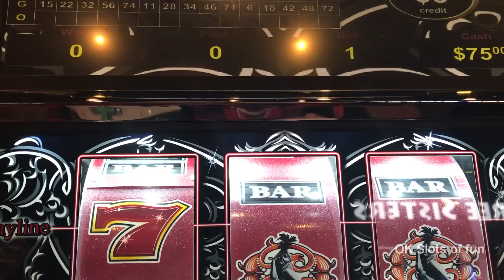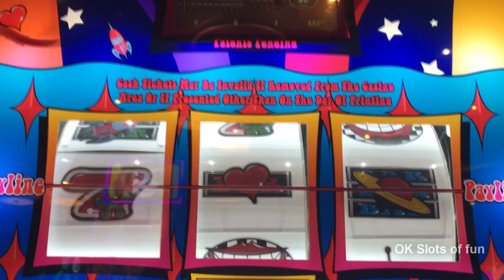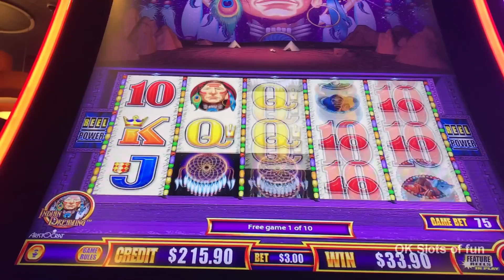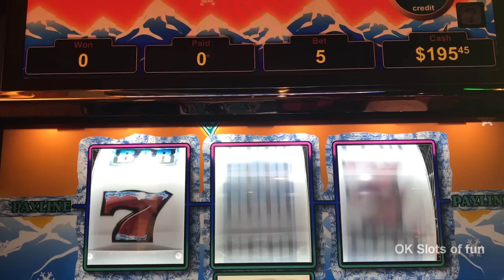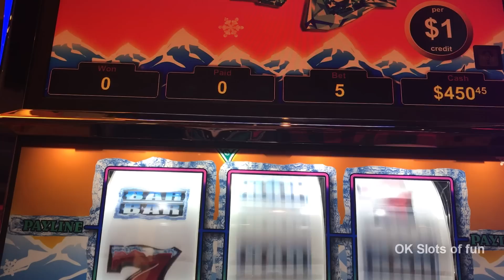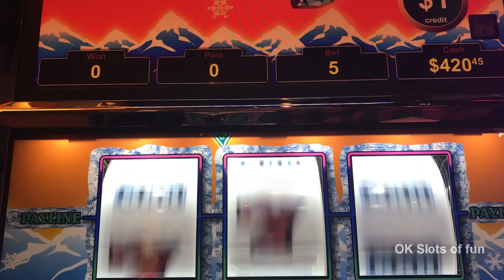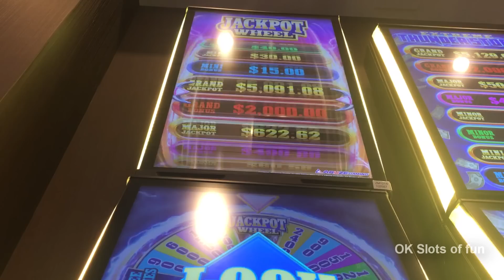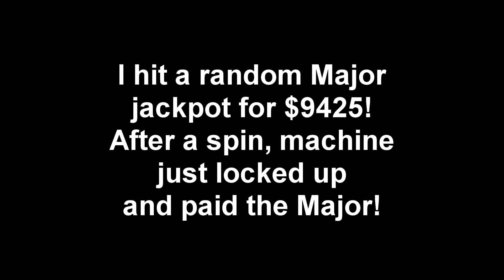JACKPOT! ** Eagle Bucks slot ** VGT and Variety of games **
Indigo Sky casino
Jackpot on Eagle Bucks! First time playing that game